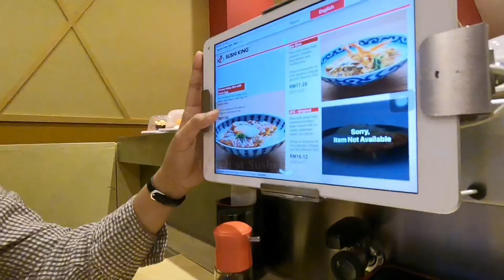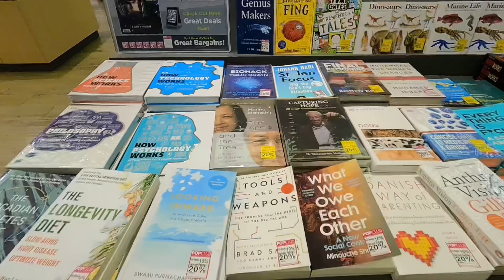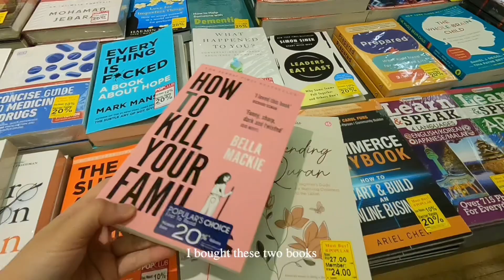Breakfast with parent • hanging out with friends • book shopping • pregnancy announcement